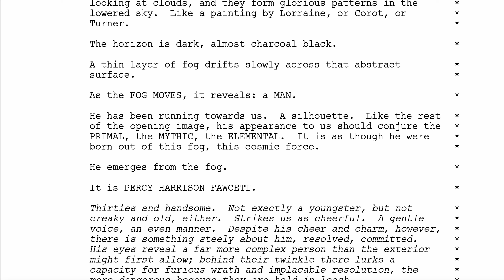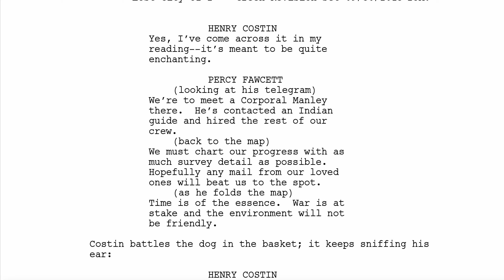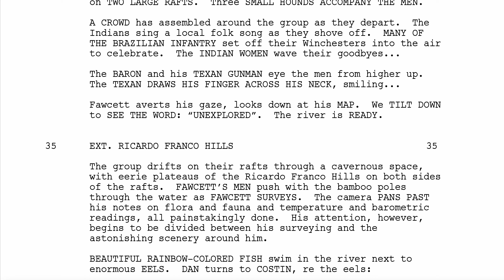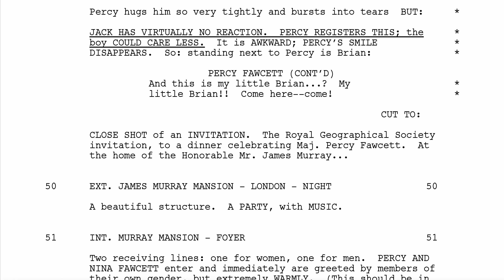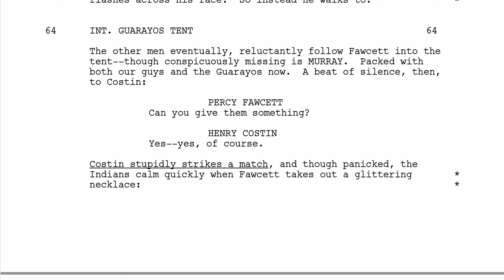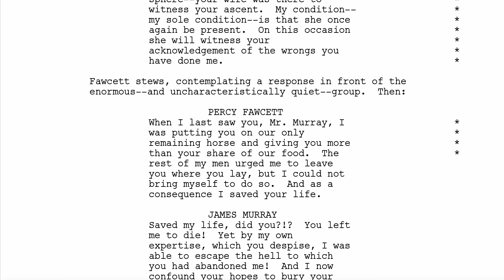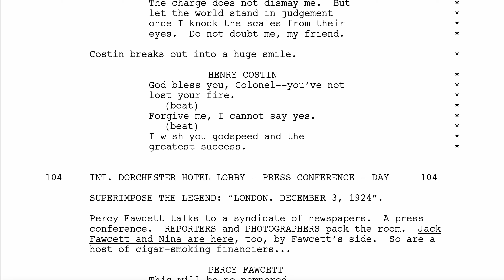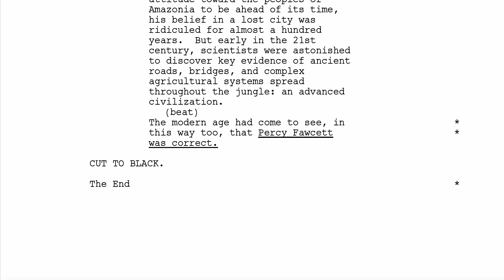The Lost City of Z Script